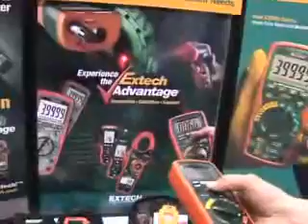Extech Instruments at the 2008 IW Best Plants Conference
Extech Instruments interviewed at the New Equipment Digest Solutions Hall at the 2008 IW Best Plants Conference.

Become a sponsor of the IW Best Plants Conference 2009 and bolster your company's thought leadership position among senior manufacturing executives. You'll receive millions of impressions in pre-event publicity and have valuable in-person opportunities to demonstrate how your company is a leader in providing the products and services that can put manufacturing companies ahead of the game.